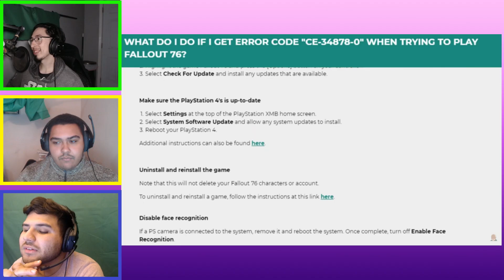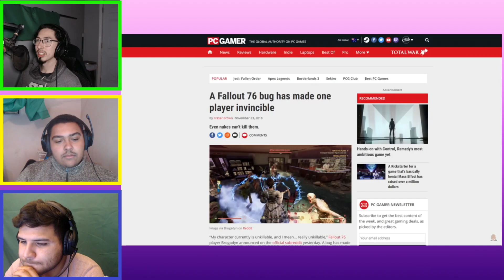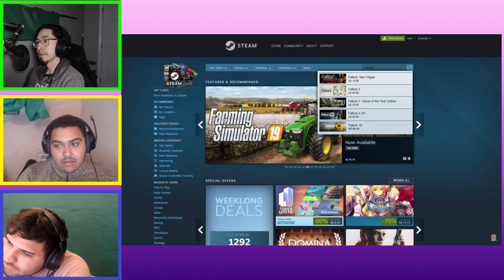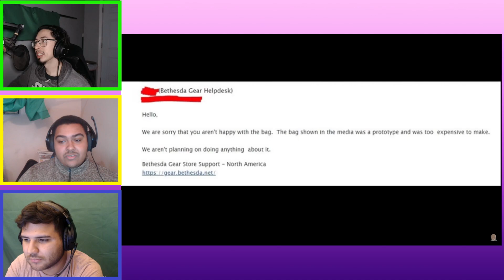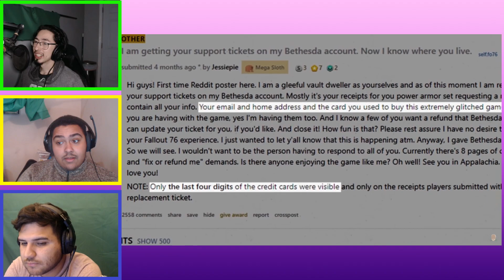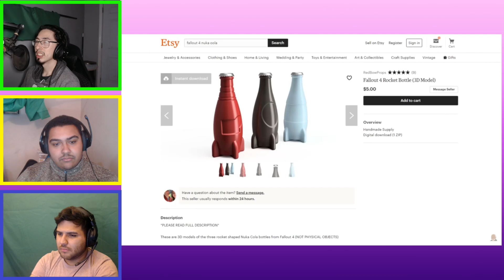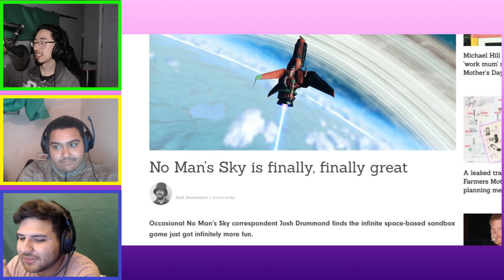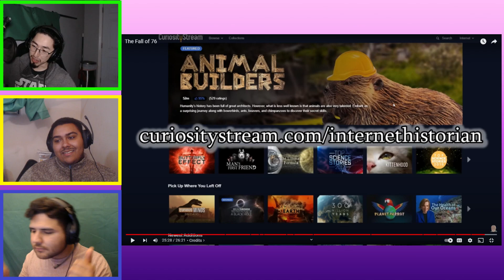Group Reaction to The Fall of 76 | Internet Historian REACTION!!